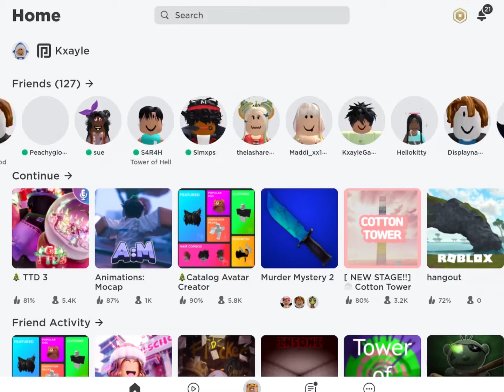TYSM FOR 100+